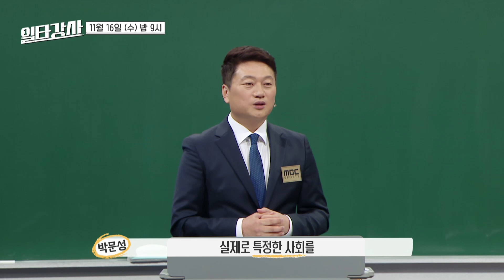[일타강사 스페셜] 희망으로 가득했던 2002년 여름🌞 뜻밖의 장소(?)에서도 뜨거웠던 월드컵 열기🔥❗❗, MBC 221116 방송